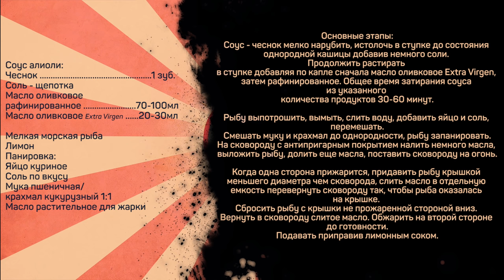Small fried Fish. Жареная рыба на сковороде. Рыба к пиву.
Соус алиоли:
Чеснок 1 зуб.
Соль - щепотка
Масло оливковое рафинированное 70-100мл
Масло оливковое Extra Virgen 20-30мл

Мелкая морская рыба
Лимон
Панировка:
Яйцо куриное
Соль по вкусу
Мука пшеничная/крахмал кукурузный 1:1

Основные этапы:
Соус - чеснок мелко нарубить, истолочь в ступке до состояния однородной кашицы добавив немного соли. Продолжить растирать в ступке добавляя по капле сначала масло оливковое Extra Virgen, затем рафинированное. Общее время затирания соуса из указанного количества продуктов 30-60 минут.

Рыбу выпотрошить, вымыть, слить воду, добавить яйцо и соль, перемешать.
Смешать муку и крахмал до однородности, рыбу запанировать.
На сковороду с антипригарным покрытием налить немного масла, выложить рыбу, долить еще масла, поставить сковороду на огонь. Когда одна сторона прижарится, придавить рыбу крышкой меньшего диаметра чем сковорода, слить масло в отдельную емкость перевернуть сковороду так, чтобы рыба оказалась на крышке. Сбросить рыбу с крышки не прожаренной стороной вниз. Вернуть в сковороду слитое масло. Обжарить на второй стороне до готовности.
Подавать приправив лимонным соком.

Произведение «Small fried Fish. Жареная рыба на сковороде. Рыба к пиву.» созданное автором по имени Дмитрий Fresco, публикуется на условиях лицензии «Attribution-NonCommercial-NoDerivs» («Атрибуция — Некоммерческое использование — Без производных произведений») 3.0 Непортированная.
Рыба под пиво жареная хамса. Закуска из рыбы, которая вам понравится.

Добро пожаловать на канал кулинарная пропаганда. Сегодня у нас жареная рыба в кляре, а именно анчоусы или же хамса - европейский анчоус, и соус к рыбе. В этот раз соус для рыбы я буду делать по классическому рецепту. Это будет соус айоли. Приготовить рыбу на сковороде не составляет большой сложности, тем не менее я покажу все подробно.

Как приготовить мойву? Почти любая рыба к пиву и мелкая жареная рыба на сковороде будет готовиться примерно так же.
Если вас интересует рыба в кляре видео рецепт, средиземноморская кухня, а также домашняя кухня или кулинарная книга, то это видео может заинтересовать вас.